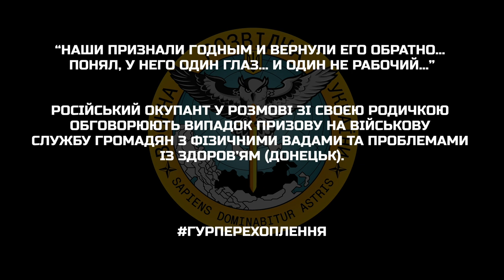«Наши признали годным и вернули его обратно… понял, у него один глаз… и один не рабочий…»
Російський окупант у розмові зі своєю родичкою обговорюють випадок призову на військову службу громадян з фізичними вадами та проблемами із здоров’ям (Донецьк).